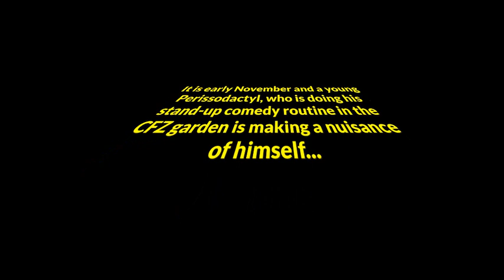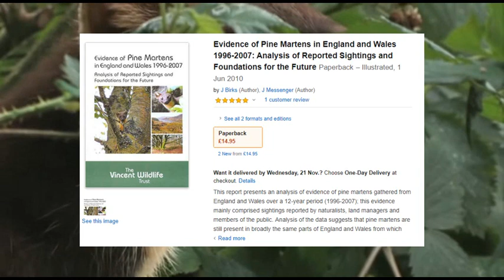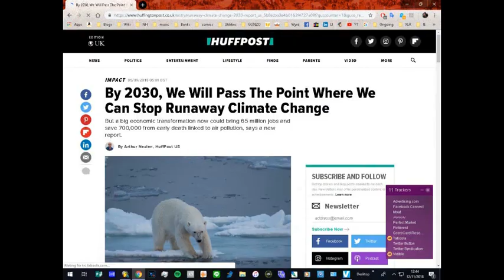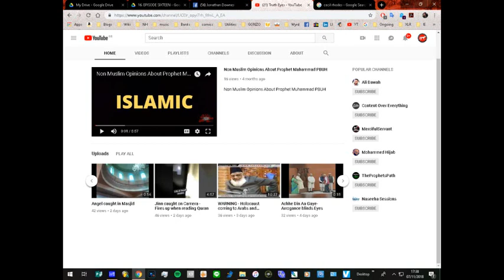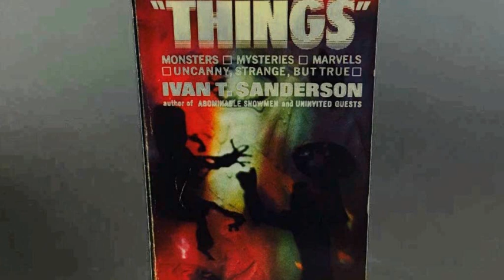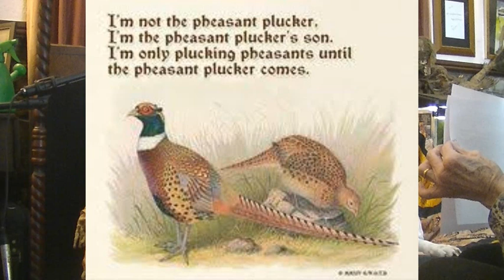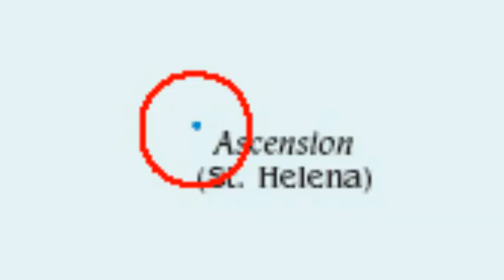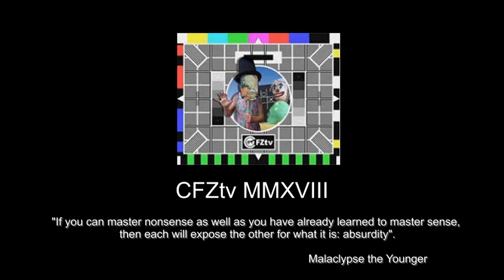On The Track (of Unknown Animals) Ep. 97 (Mystery martens, marine men, Evelyn's song activism etc)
Here we have the sixteenth episode of the relaunched webTV show by the Centre for Fortean Zoology, written and presented by Jon Downes and Charlotte Phillipson, their families and other animals.

This episode contains:

• A brief note of explanation
• Wally the Comedy Rhinoceros
• Habitat degradation
• Mystery martens
• A pine marten in Warwickshire?
• A job for Charlotte
• Mysterious aquatic humanoids? Surely not
• Environmental music
• Evelyn's song
• New environmental activism
• Corinna finds something nasty in her soup
• PRODUCT PLACEMENT
     - Animals & Men
• Watcher of the skies
• New and rediscovered: New frogfish
• New and rediscovered: New batfish
• New and rediscovered: New megophrys
• New and rediscovered: New coral snake
• New and rediscovered: The vampire anole
• New and rediscovered: Brown anoles on Ascension island
• New and rediscovered: New parachute gecko